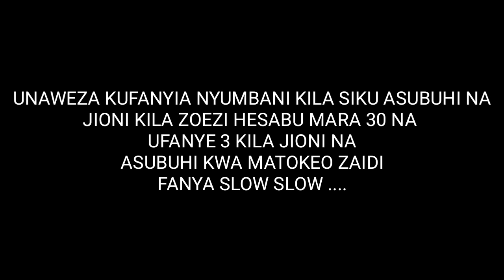Mazoezi ya Kuongeza hips na Shepu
Hakikisha unaangalia na hizi video ni muhimu sana🔥